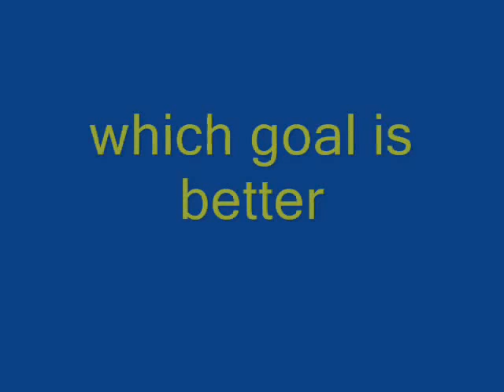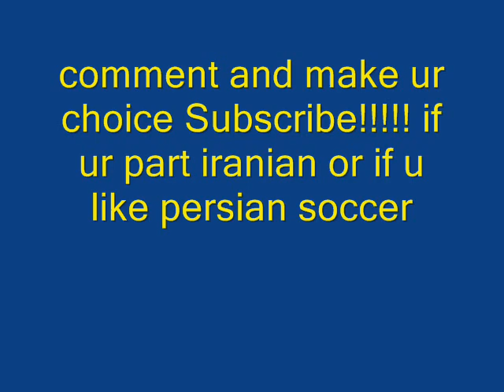javad nekounam iran v park ji sung south korea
okie some might think i made park j s look bad if soo than f@%# yourself i found this much videos about park j s. sooooooo ya